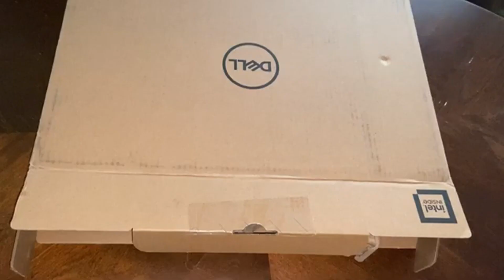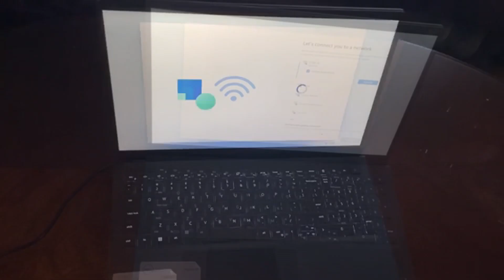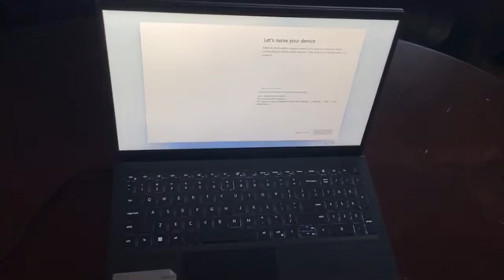Top 4 : Meilleurs PC portables Bureautique 2023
Top 4 : Meilleurs PC portables Bureautique 2023, avec un rapport qualité prix excellent!

Caractéristiques et meilleurs prix ici :

4- iStyle
3- Chuwi
2- Dell inspiron
1- Asus vivobook